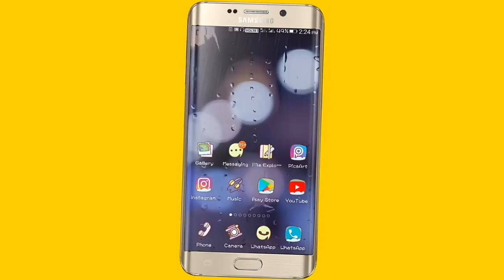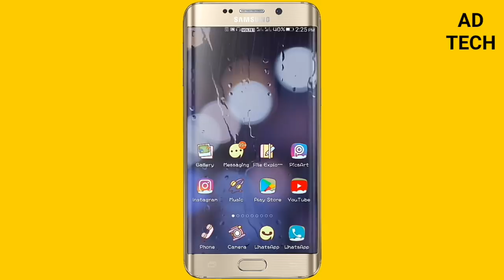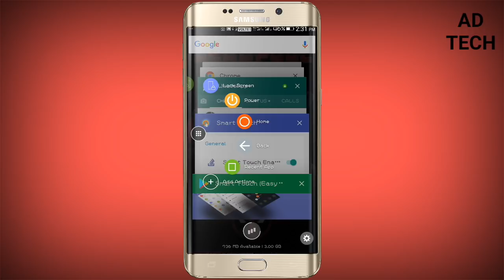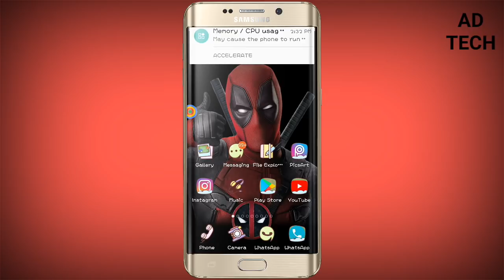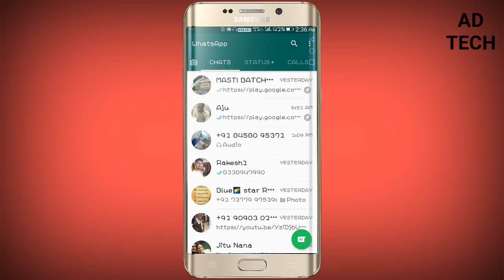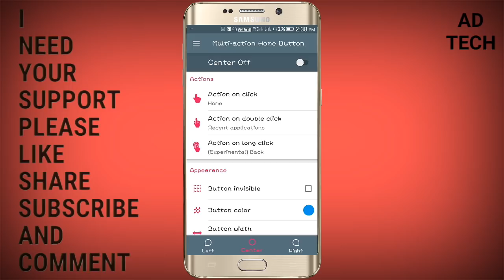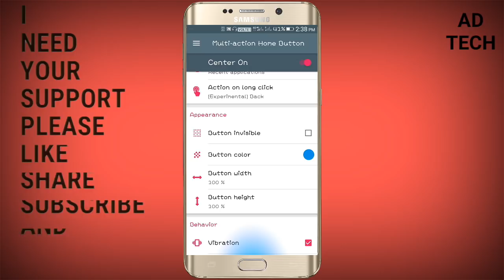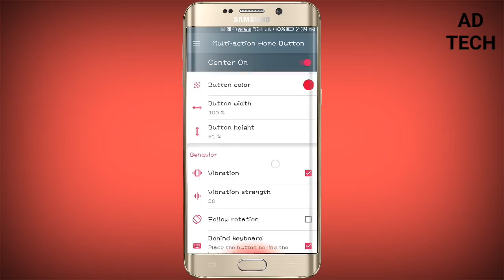ଫୋନ୍ ଭିତରେ ବାହାରିବ ହୋମ୍ , ବ୍ୟାକ୍ ରିସେଣ୍ଟ ଆପ୍ କି Navigation Bar in every Android phone [ In Odia ]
Hello Friends in this video I will show you how to put home back and recent app button under phone screen

if the physical buttons of your phone  are not working properly then you can use these apps

App link

Background Music
Lensko - Cetus